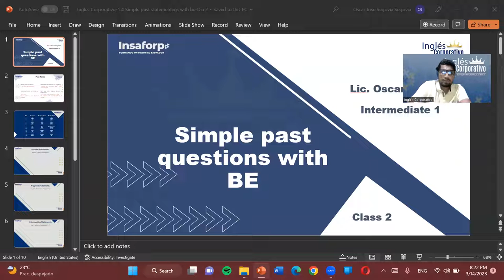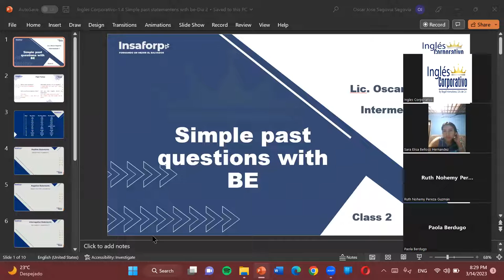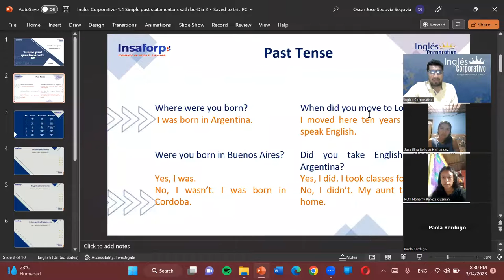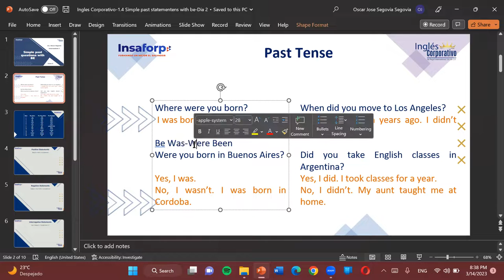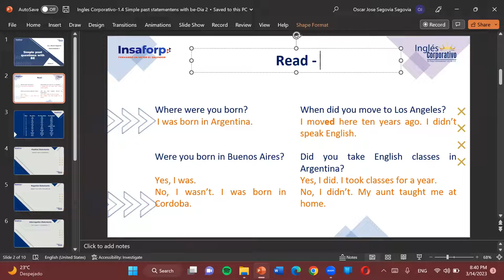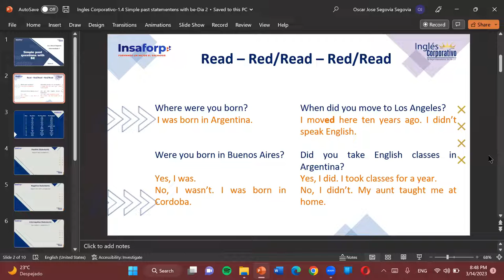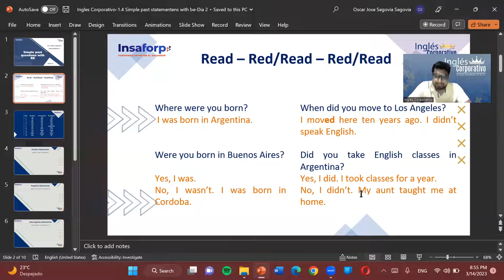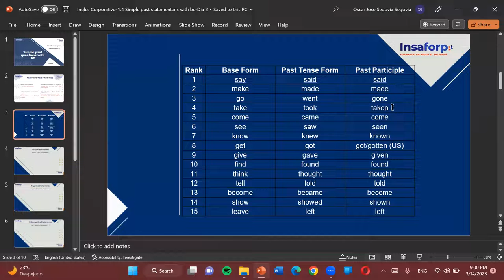Sesion02-03-14-23-I1-02-8-9-PM-03-23-Segovia-Simple past questions